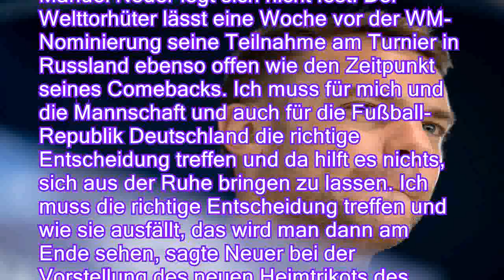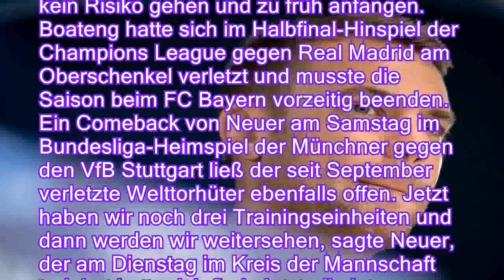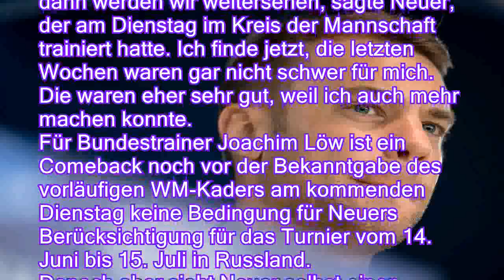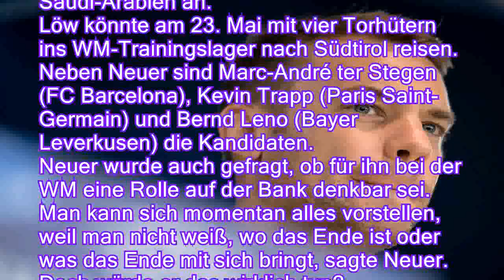Alles ist möglich: Fährt Neuer als Bankdrücker zur WM? - n-tvde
Alles ist möglich: Fährt Neuer als Bankdrücker zur WM? - n-tv.de
Ganz Fußball-Deutschland schaut auf den Fuß von Manuel Neuer. Für den langzeitverletzten Welttorhüter wird es langsam eng für eine WM-Teilnahme in Russland. Spielt er am Samstag? Oder im Pokalfinale? Oder gar nicht mehr?

Manuel Neuer legt sich nicht fest. Der Welttorhüter lässt eine Woche vor der WM-Nominierung seine Teilnahme am Turnier in Russland ebenso offen wie den Zeitpunkt seines Comebacks. Ich muss für mich und die Mannschaft und auch für die Fußball-Republik Deutschland die richtige Entscheidung treffen und da hilft es nichts, sich aus der Ruhe bringen zu lassen. Ich muss die richtige Entscheidung treffen und wie sie ausfällt, das wird man dann am Ende sehen, sagte Neuer bei der Vorstellung des neuen Heimtrikots des FC Bayern München.
 Bei der Veranstaltung zeigte sich Neuer im Scheinwerferlicht auf der Bühne erst in seiner neuen Arbeit